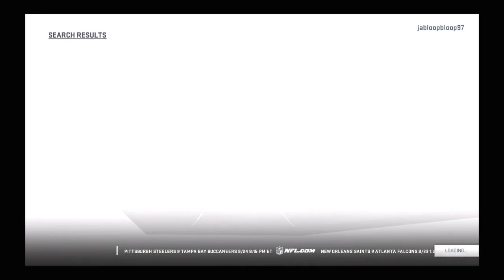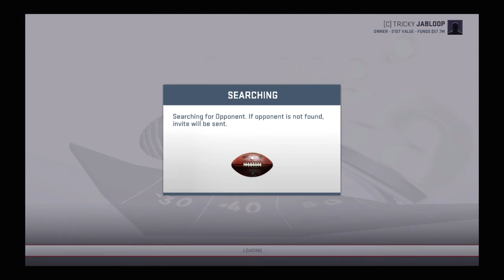Redskins vs. Panthers Blitz City League